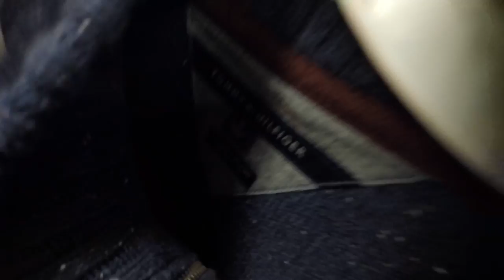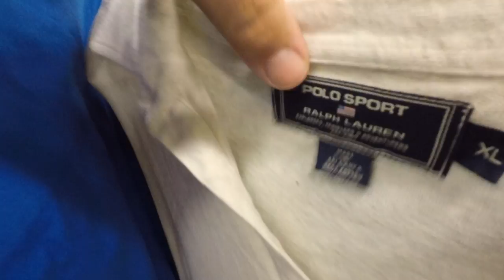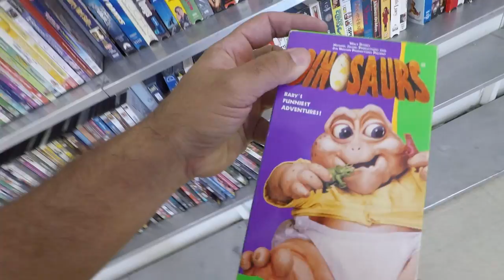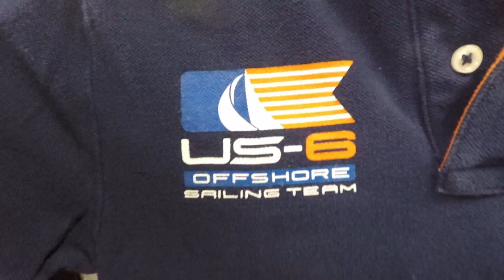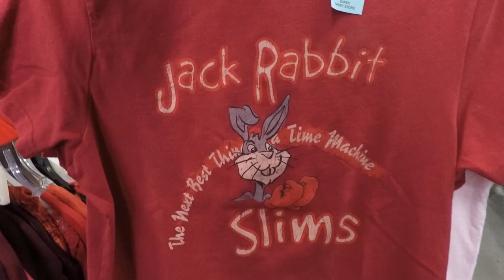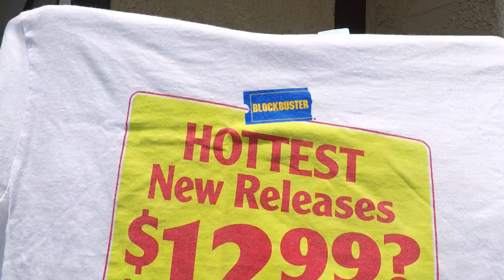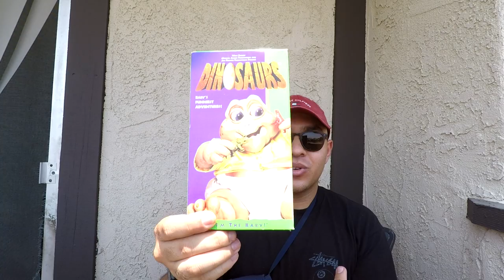THRIFTING EP.124 $100 MIKE TYSON TEE FOR $1.95!!!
DEPOP: @FRESHFROMTHEFLEA